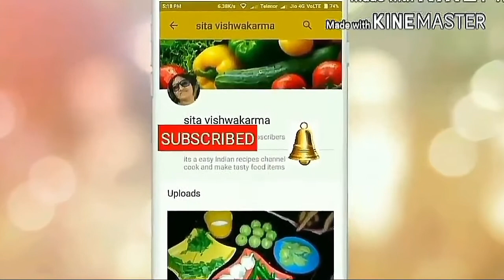musk melon seed juice||खरबूजा बीज शेक||muskmelon seed juice for weight loss||summer special juice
follow me on:

menu: (2glass)
muskmelon/karbhuja-1
sugar-4/5 spoon
ice-half bowl
tuti fruti-1 spoon
milk-1 glass